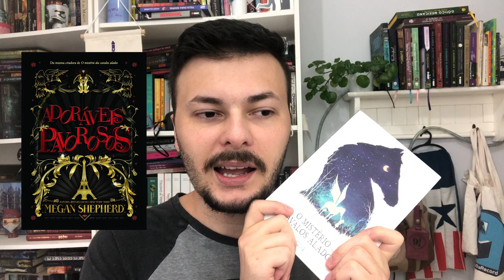WISHLIST DE ANIVERSÁRIO: Livros mais desejados por mim em 2021 | Luckyficious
Neste vídeo eu mostro vinte livros da minha wishlist de aniversário na Amazon. A lista de desejos completa é bem maior mas eu trouxe os 20 mais desejados: tem livro nacional, romance, fantasia e muito mais!